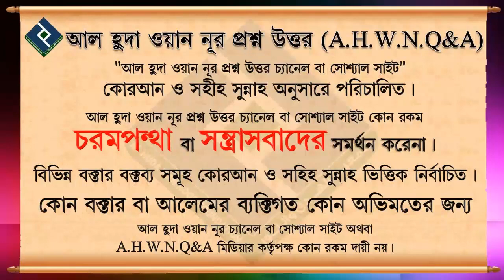অতিরিক্ত টেনশন থেকে পরিত্রানের উপায় কি ᴴᴰ┇শায়েখ আজমল হোসাইন মাদানী